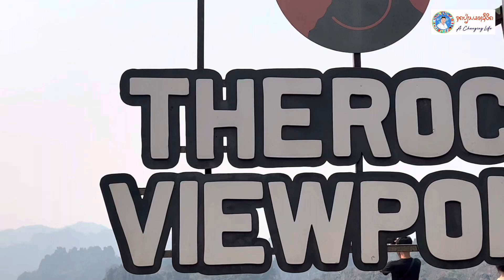ทำไมนักท่องเที่ยวชาวต่างชาติต้องมาที่จุดชมวิวเดอะWhy forienger tourists need visit The Rock VP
The best place need to visit in Khammouane province